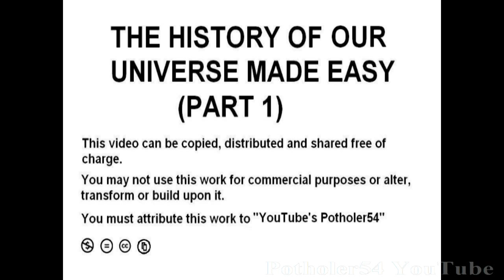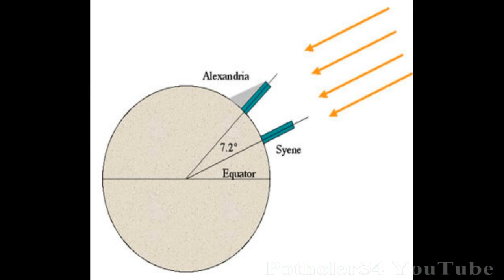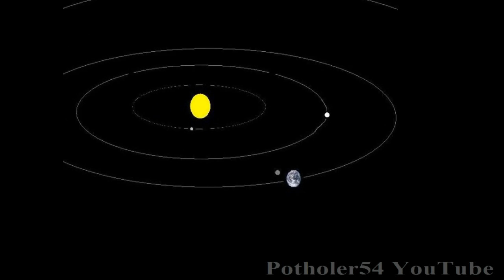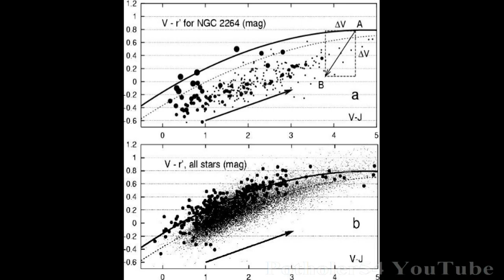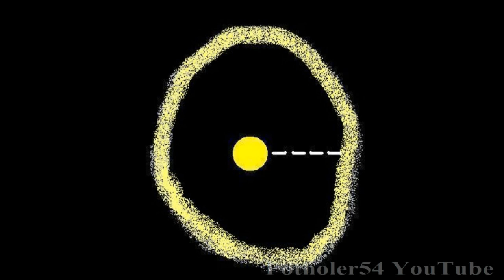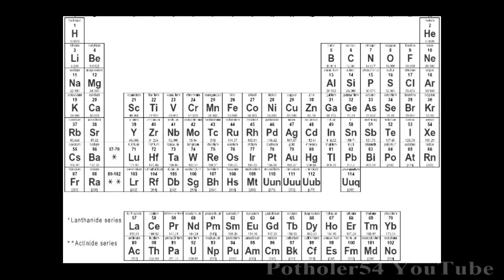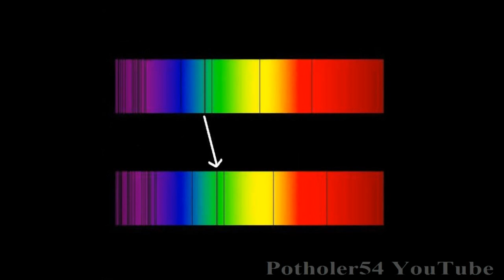1 - The History of Our Universe Made Easy Part 1